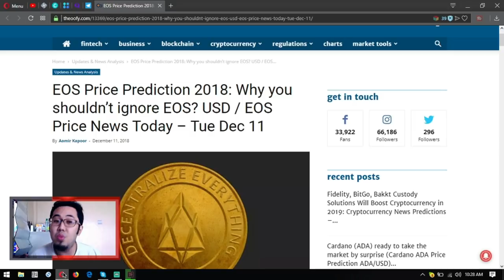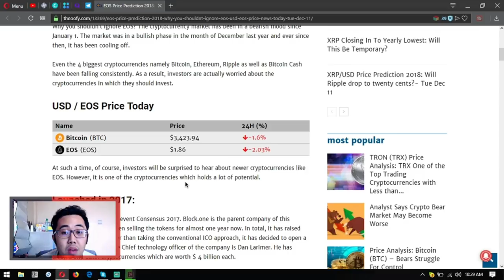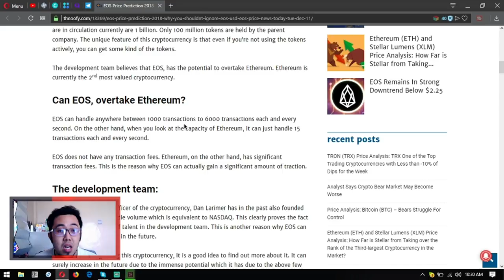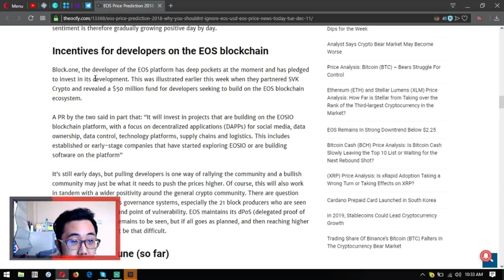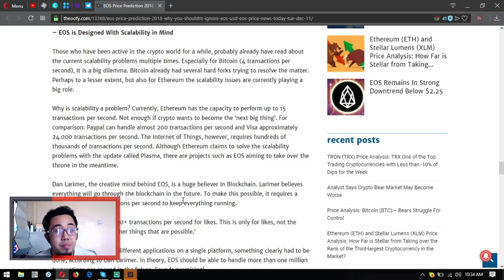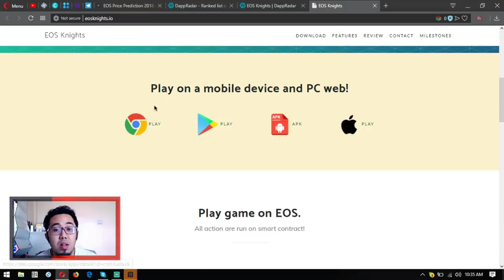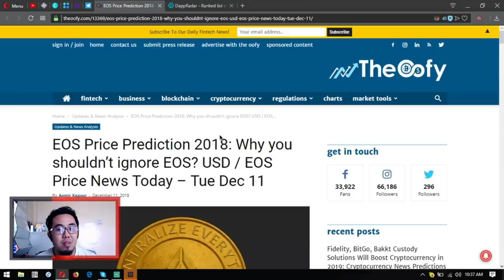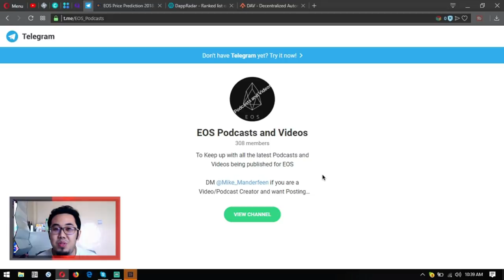WHY YOU SHOULDN'T IGNORE EOS? DAV COIN! BITCOIN MASS ADOPTION!